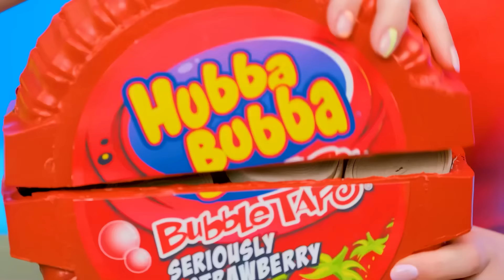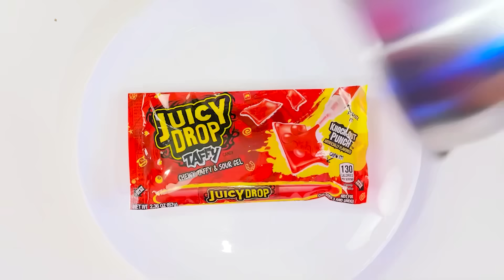Provocarea 100 de Straturi de Mâncare | Hack-uri Delicioase Bucătărie Multi DO Challenge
Mâncarea din belșug este întotdeauna grozavă! Vor fi multe în provocarea noastră interesantă!

Asigurați-vă că îl împărtășiți prietenilor tăi! Și nu uitați să vă abonați la pagina noastră YouTube, Multi DO pentru mai multe videoclipuri minunate ca acesta!